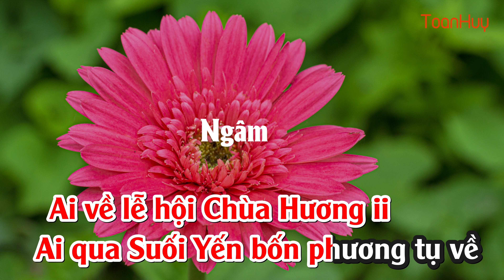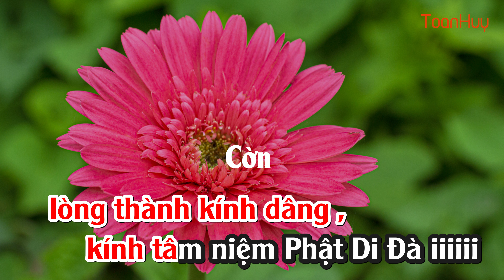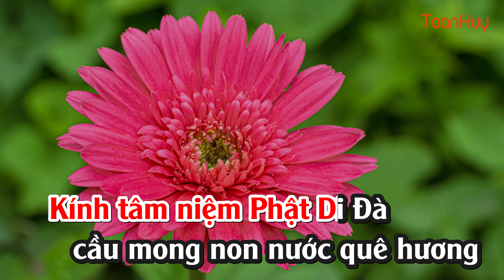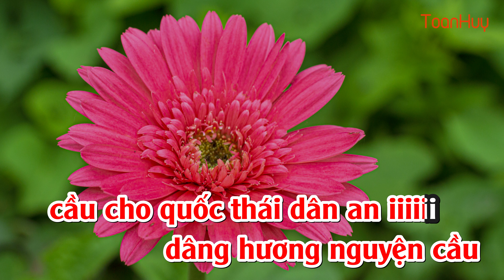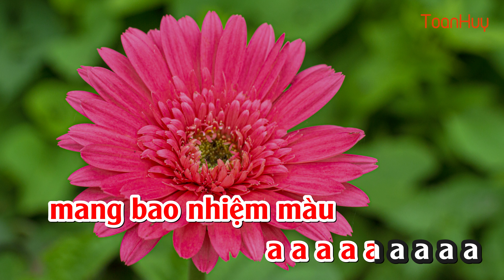karaoke điệu dọc , cờn, xá: Trẩy Hội Chùa Hương ,sl TH, thân tặng clb Suối Yến - Chùa Hương- Kim Lý